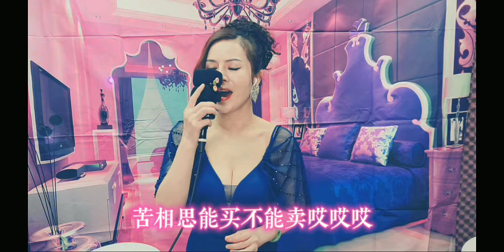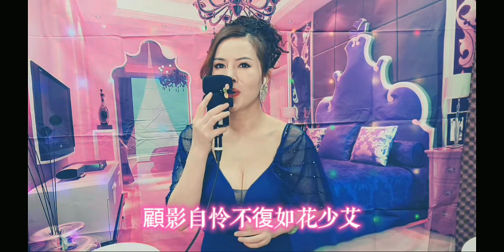2022-12-21分享~小紅(紅燭淚)